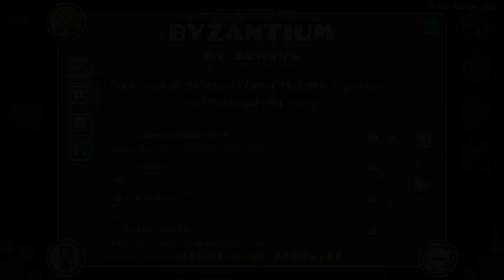😈 [PATCHED] WEEKLY DEMON MEDIUM SECRET WAY!!! BYZANTIUM by Kyhros - Geometry Dash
Hola! Did you miss me?

8 8
LEVEL INFO